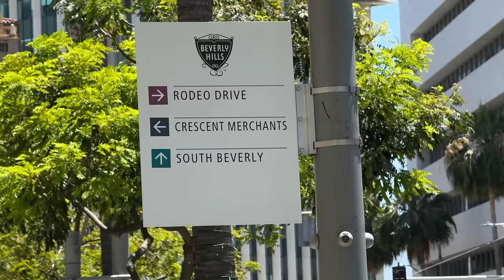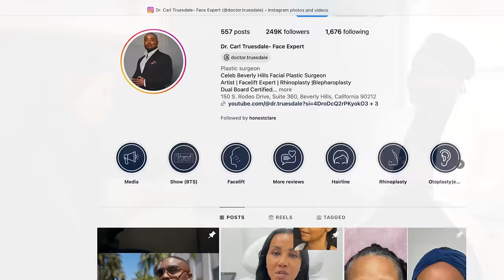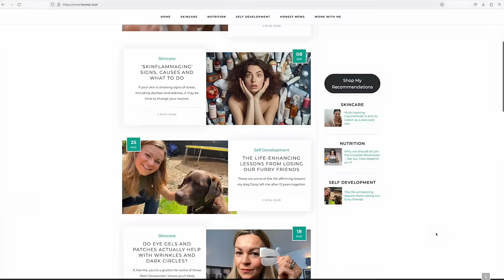Plastic surgeon reveals damage from popular cosmetic procedures | Dr Truesdale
Leading Beverly Hills facial plastic surgeon Dr Carl Truesdale @Dr.Truesdale reveals the effects he has seen in the skin from popular aesthetic treatments including ultrasound, fillers and biostimulator injections.
In this fascinating interview he also talks about skincare, and how social media has fueled the rapid growth of his surgical practice. Plus he reveals the mix of procedures he uses within his own clinic to deliver natural results for patients - from facelifts to fat transfer.

TIMESTAMPS
00:00 Introducing Dr Truesdale
02:17 Risks in setting up practice
03:25 Surgical mission to Ghana
04:52 How it impacts him work
06:44 New reality show Beyond the Surface
08:14 Best procedures for natural results
14:00 Facial fat transfer gone wrong
15:20 Filler safety concerns
18:41 Damage from cosmetic treatments
25:00 Skincare
28:38 Effect of social media on clinic
32:31 What aging gracefully means now
35:04 Closing thoughts